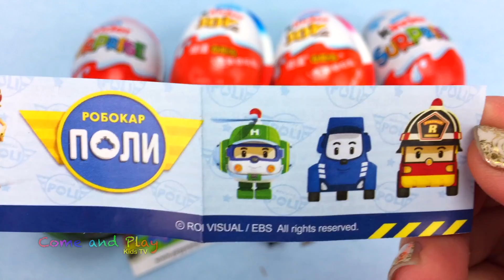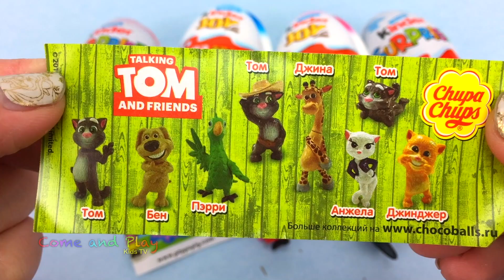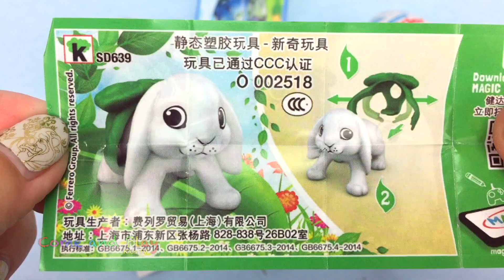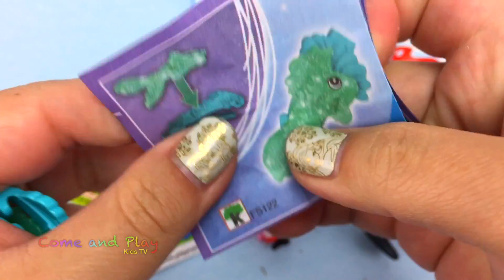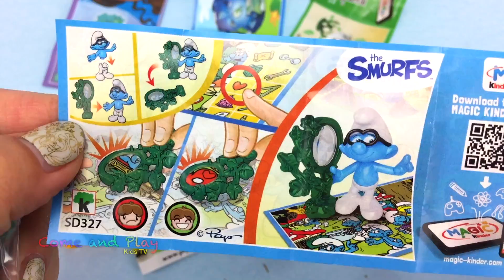Super Surprise Eggs with 3 Chupa Chups 2 Kinder Surprises 2 Kinder Joys